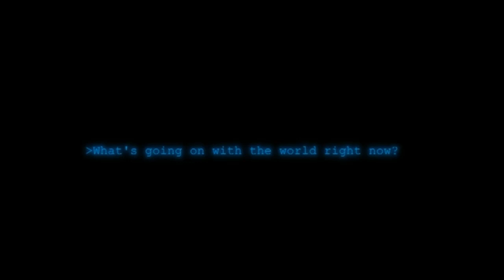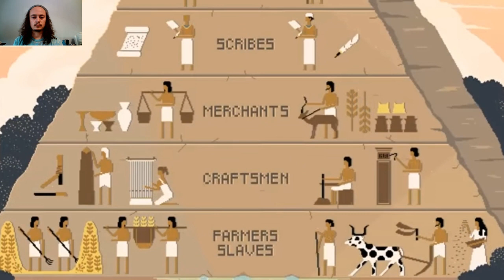Together we can change the world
Introduction to Game B, Win-Win, Positive Sum Metrics, The Infinite Game, and Biote.